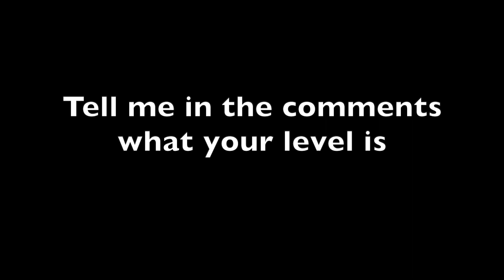The Best Six Pack Abs Exercises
ABS level 1-10. The best exercises to get a 6 pack.

This video shows you 10 different levels of calisthenics exercises to train your abs. The more different exercises you use, the faster your progress will be.

The music in this video was produced by me. If you like it you can check out my music channel